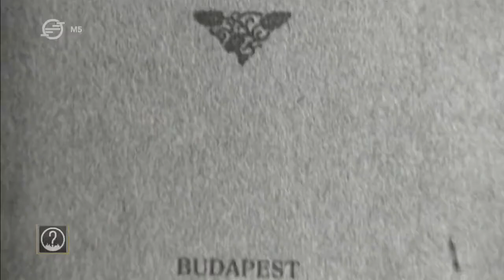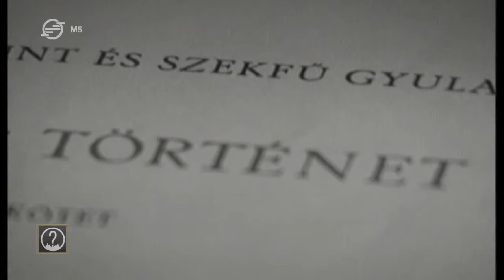Ez itt a kérdés - Hóman Bálint (2019. május 30.)